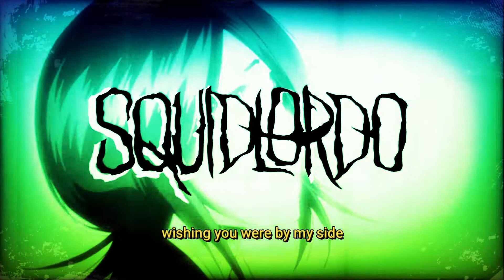REFLECT (Lyric Video)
First song of the year beep boop baap

I CAN FEEL IT IN MY SKULL

Had alot of fun with this one heaps of layers n shi
As always thankyou so much to creator of the beats , wouldnt have any tunes if it werent for them xx